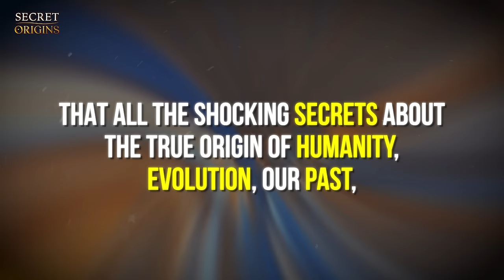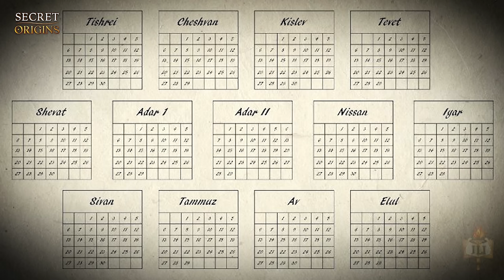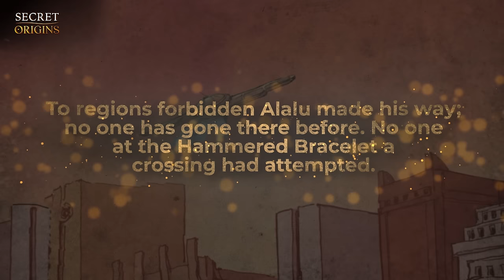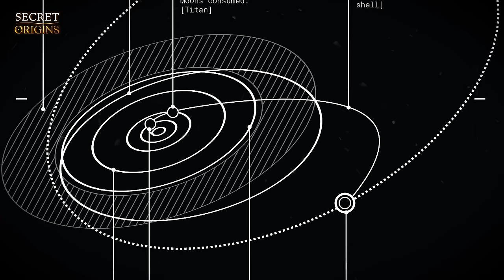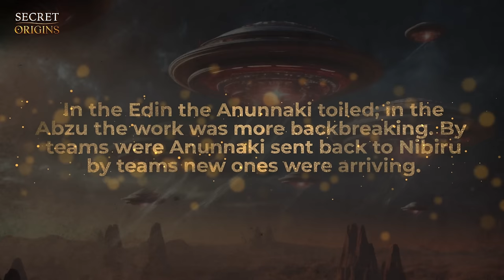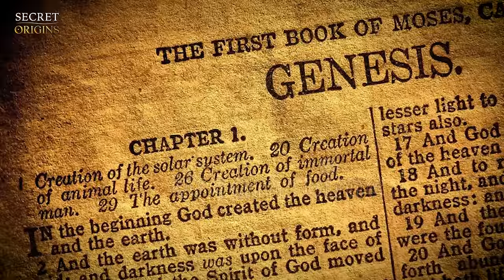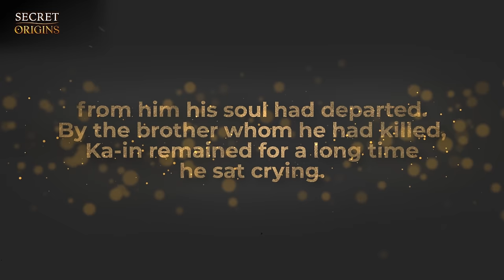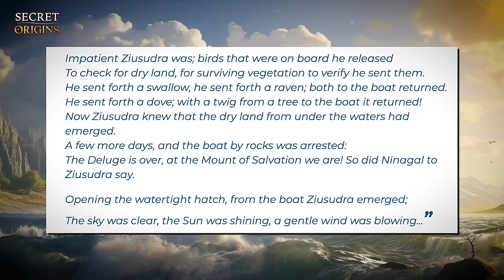The Lost Book Of Enki Reveals Shocking Secrets About Humanity's True Origin!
What if the key to humanity's deepest mysteries lies within the pages of a single book? In this episode, we are going to uncover the shocking revelations concealed in "The Lost Book of Enki" by Zecharia Sitchin.

📖 The Lost Book of Enki

We are going to delve into the profound secrets that challenge our understanding of human origins, evolution, and the cosmic tapestry of our past. Sitchin, driven by the eternal questions of our existence, extracts and translates hidden records from the Sumerian civilization, offering answers to the age-old queries: Who are we? Where do we come from? And are we truly alone in the universe?

"The Lost Book of Enki" is not merely a collection of ancient texts; it is a portal to a realm of knowledge that has eluded us for centuries. Sitchin, a pioneer in gathering fragmented materials from diverse sources, unveils a narrative that transcends religious confines. This sacred text, often regarded as a missing piece of the Bible, holds the potential to demystify UFO phenomena that have captivated the world in recent decades.

⌛ Chapters:
00:00 Intro
01:38 Chapter 1: Origins and Significance of The Lost Book of Enki
08:26 Chapter 2: Arrival of the Anunnaki and their First Settlement
17:25 Chapter 3: The Creation of the First Human
28:18 Chapter 4: The Great Flood and Humanity Afterwards

According to what Sitchin uncovered, even before people had religions and myths, there were the Anunnaki. These beings came from a faraway planet called Nibiru. Their influence isn't just in Sumerian stories; it shows up in libraries of Aryan temples, Egyptian tales, Hittite and Canaanite myths, and even in the Bible. This raises some pretty big questions about how our reality is put together.

Why did the Anunnaki descend to Earth? How are they connected to the start of our civilization? Can we link them to all those stories of UFOs throughout history? The answers to these exciting questions and more are waiting for you in this eye-opening episode of Secret Origins.